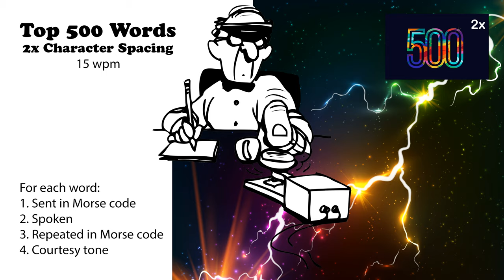2x Character Spacing - Top 500 Words - 15wpm